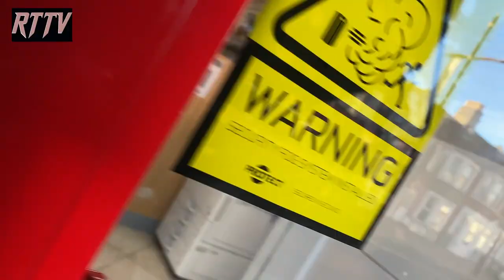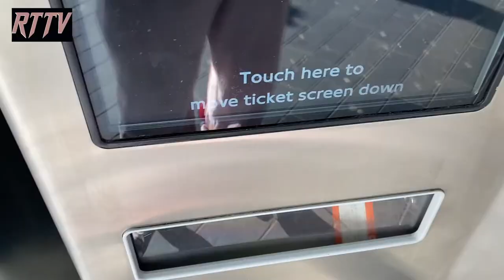Roll Tru: Birmingham - A Roller Skating Road Trip Vlog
For the first stop of the Roll Tru Road Trip in 2022 I took a train up to Birmingham where I was shown around town by Dno and made a guest appearance at the Roll Out Birmingham roller disco.